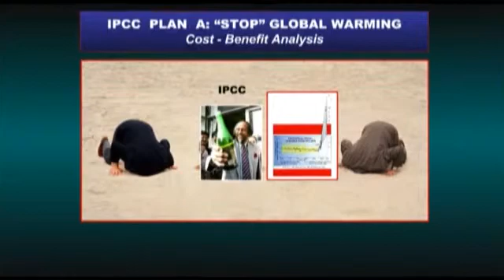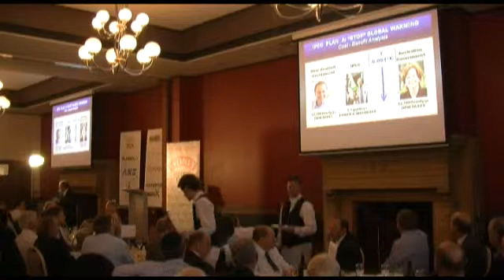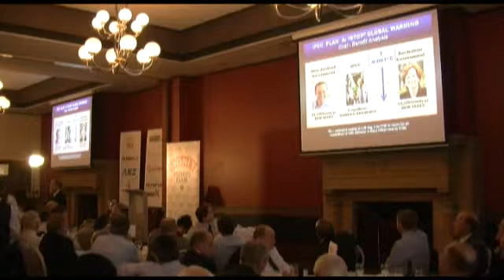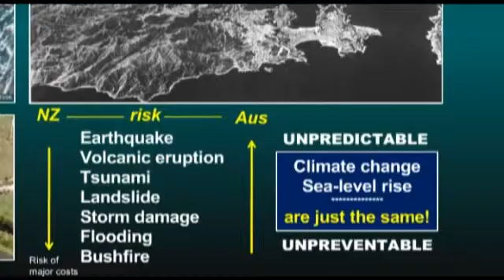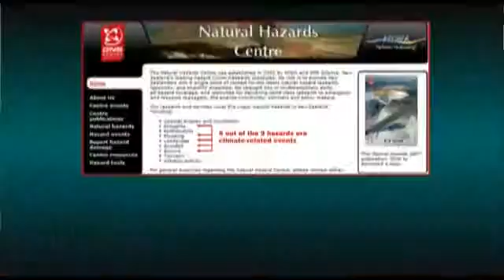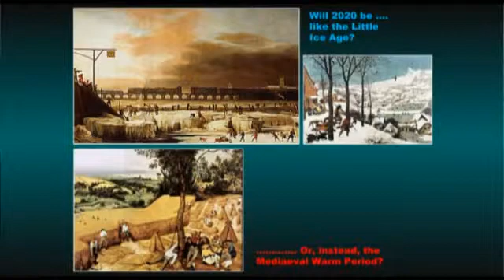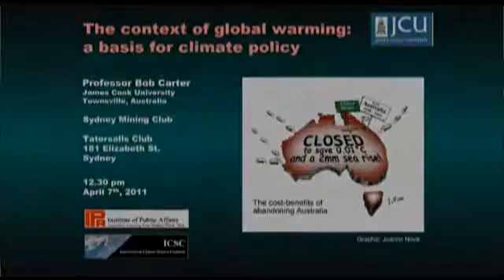Professor Bob Carter Speaks About Climate Change (Part 4)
Frontier thought from Professor Bob Carter; Australian scientists have an amazing capability for brilliant and authentic thought. And as the climate lemmings continue to rush for the cliff top, we present the softly spoken and well-reasoned thoughts of James Cook University's Professor Bob Carter. 'A cost effective way to deal with the undoubted hazards of climate change' is how he introduces his work from his cyclone-ravaged home base of James Cook University, Townsville. He cleverly squares up to the two major issues of insufficient data and the tattooing of climate 'deniers' and the way these influences are skewing the debate.

Professor Bob Carter is an adjunct Research Fellow at James Cook University (Queensland). He is a palaeontologist, stratigrapher, marine geologist and environmental scientist with more than 40 years professional experience, and holds degrees from the University of Otago (New Zealand) and the University of Cambridge (England). He has held tenured academic staff positions at the University of Otago (Dunedin) and James Cook University (Townsville), where he was Professor and Head of School of Earth Sciences between 1981 and 1999.

Bob has wide experience in management and research administration, including service as Chair of the Earth Sciences Discipline Panel of the Australian Research Council, Chair of the national Marine Science and Technologies Committee, Director of the Australian Office of the Ocean Drilling Program, and Co-Chief Scientist on ODP Leg 181 (Southwest Pacific Gateways). He is currently Chief Science Advisor to the International Climate Science Coalition and an Emeritus Fellow of the Institute of Public Affairs.